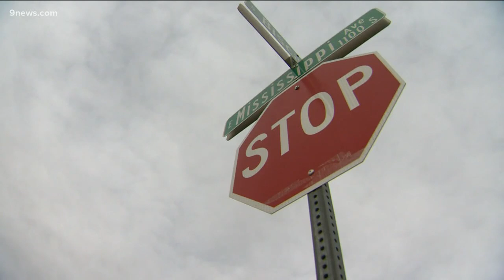Documents detail police response after officer found drunk, unresponsive in patrol car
Aurora's interim police chief was the first officer to arrive on the scene after a then-agent was found drunk and unresponsive in a patrol car.

9NEWS (KUSA) is located in Denver, Colorado.